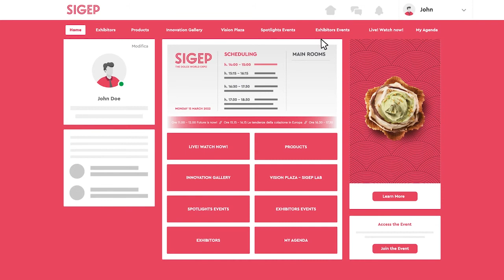Sigep 2022 - Digital platform video tutorial